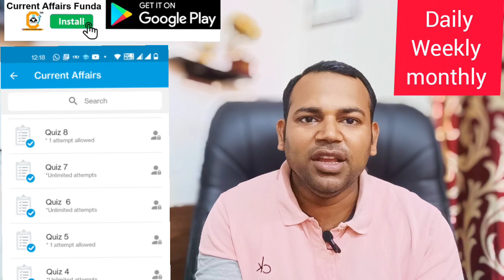Finally awesome Feature Launched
Extra Discount Live apply CAF10
 12 July to 15 July